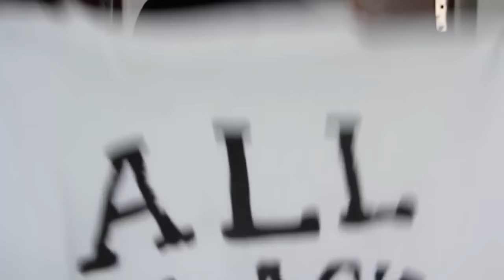Últimos recebidos #7 (Dresslink, banggood, Batom magico, Blumen store, LUC LUC)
caso queira me mandar uma cartinha:

 Narumi Kataiama
caixa postal numero 4019
 CEP 82501970
Curitiba PR

 (tem que falar que é para caixa postal, caso contrário volta)